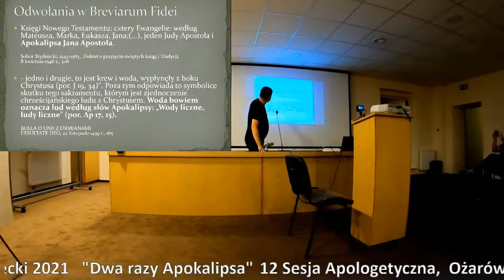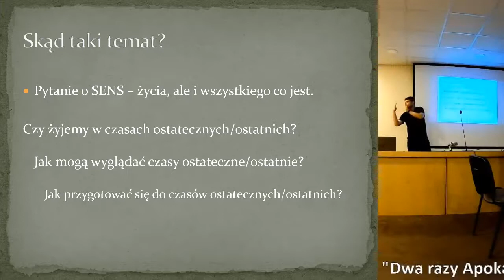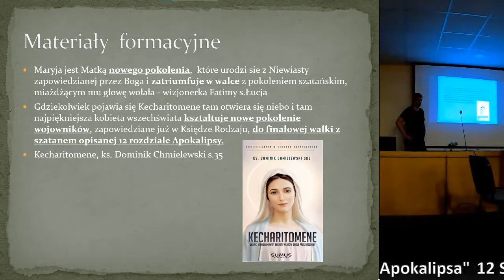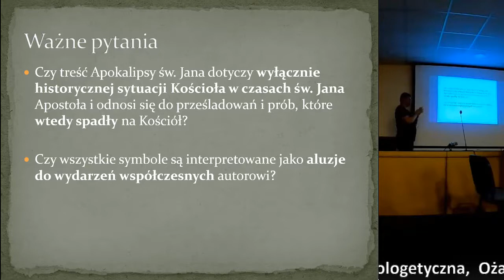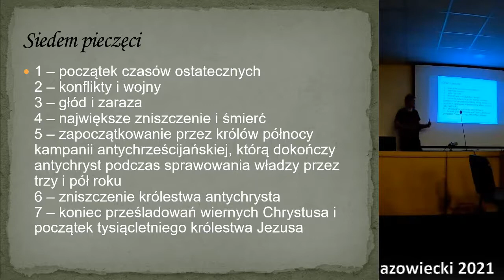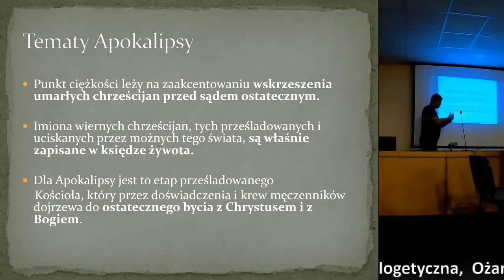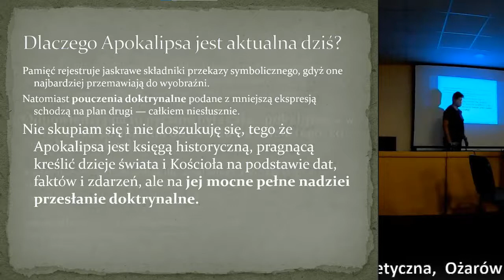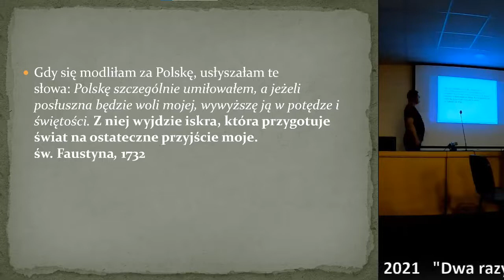Jak myślisz "Czy Apokalipsa św. Jana jest dziś aktualna?"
Wyszedłem ze swojego doświadczenia.
Kontaktu z Wojownikami Maryi, snem jaki od kogoś otrzymałem i pieśni jaką
usłyszałem.
Czy Apokalipsa św. Jana jest dziś aktualna? - zadałem sobie pytanie.
Zapraszam na podróż na wyspę Patmos gdzie św. Jan otrzymał bardzo ciekawe Objawienie tego co zakryte.
Myślę, że dotyczy one Ciebie.
A Ty JAK myślisz?

Kamil Beniuk
Mąż Kasi i tata Oli i Piotra, mgr teologii UKSW, katecheta.
Pasjonat apologetyki Fanboy duchowości św. Weroniki Giulliani
Także Gamer (RPG, FTP, RTS), Cybersecurity (WordPress, Android, Windows),
tekst, muzyka i produkcja pieśni religijnej, Rysunek (ołówek, akwarela), Ikonografia.

Dzięki.

"Ja tylko pytam" jest grupą poświęconym wzmacnianiu i usystematyzowaniu myśli katolickiej,
promowaniu i obronie katolickiej Ewangelii, doktryny i teologii.
Analiza ateizmu, charyzmatyzmu, tradycjonalizmu i dobroludzizmu.